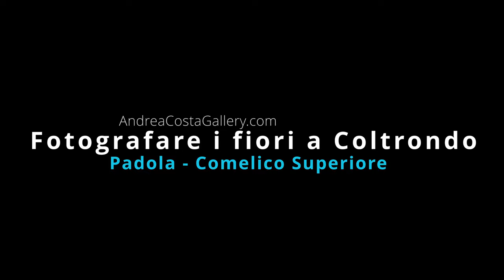Fotografare i fiori a Coltrondo - Padola di Comelico Superiore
Mi sveglio presto al mattino e mi dirigo verso le montagne del Comelico, nella zona di Coltrondo.

Con la mia macchina fotografica al collo, cammino lungo i sentieri e ammiro la bellezza della natura intorno a me. Il cielo e’ coperto e c’e’ silenzio. Solo il rumore degli uccellini e dei ruscelli.

Ad ogni passo, si incontrano nuovi fiori e piante che non ho mai visto prima. Mi fermo spesso per scattare foto e catturare la loro bellezza unica.

Mentre cammino, incontro un gruppo di escursionisti che mi chiedono cosa stia facendo. Rispondo con entusiasmo che sto fotografando i fiori della montagna. Gli escursionisti sorridono e mi augurano buona fortuna.

Dopo diverse ore di cammino, raggiungo la cima della montagna. Lì, trovo un bellissimo prato di fiori colorati che sembrano danzare al vento. Inizio a scattare foto, cercando di catturare la loro bellezza in ogni immagine.

All’improvviso, il cielo si copre di nuvole e comincia a piovere. Di li a poco inizia a nevicare. Sono a 2.000mt sul livello del mare.

Non mi arrendo e continuo a scattare foto sotto la pioggia battente. Alla fine della giornata, torno a casa con la mia macchina fotografica piena di immagini meravigliose dei fiori della montagna.”

Ma soprattutto, sono felice.

Instagram AndreaCostaGallery